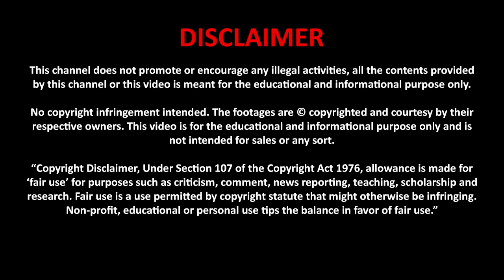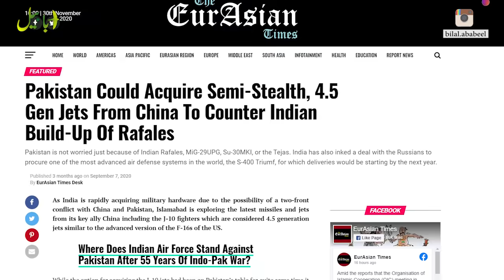PAF Buying J-10C? J-10C Model With Interesting Serial Number Spotted at PAF Base Masroor